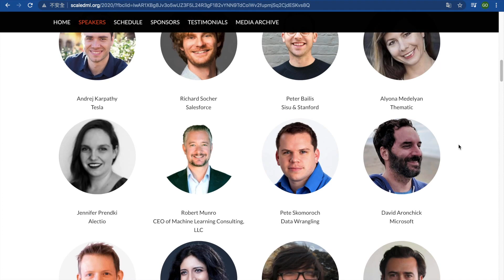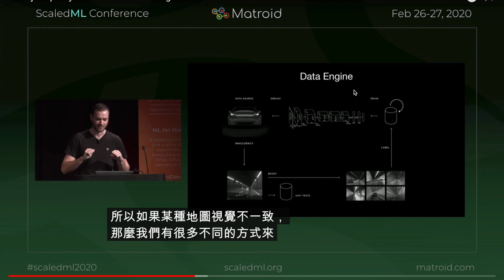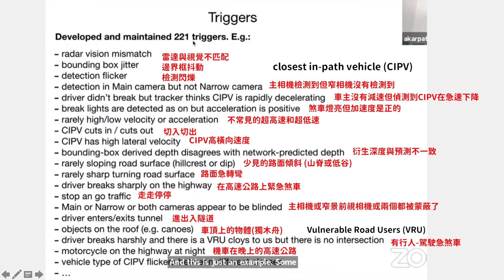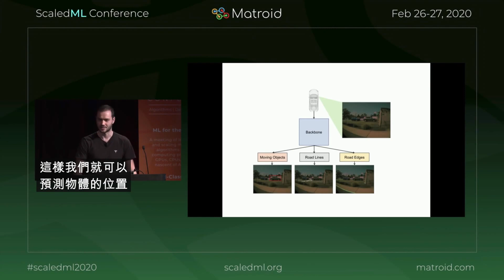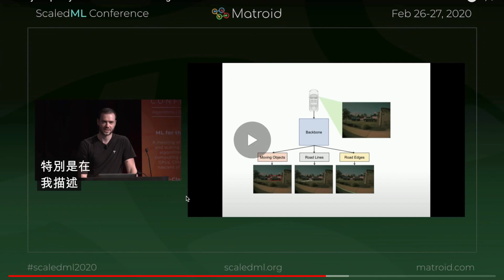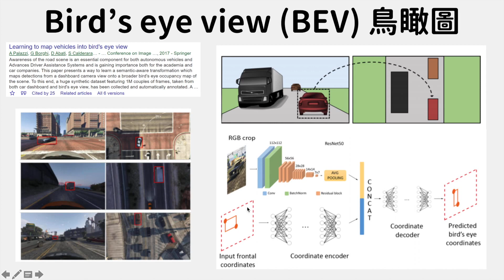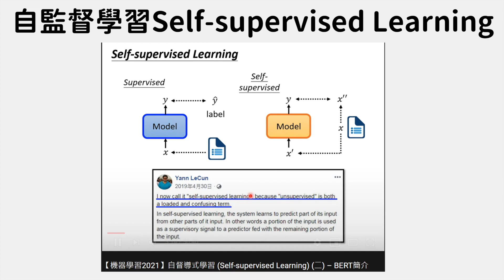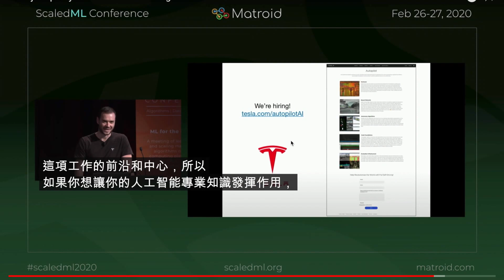特斯拉 AI的自動駕駛 AI 總監 Andrej Karpathy 在scaledML大會上的介紹 [錄製濃縮]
心得總結：自動駕駛的AI，tesla有哪些能耐

支持阿財繼續創作優質的影片

歡迎各位來到財知道's channel 本頻道主要介紹優秀公司/先進技術/美股投資/個人理財小心得
子曰：三人行，必有我師焉! 歡迎在評論區討論與提問喔!

阿財上周有直播介紹特斯拉AI總監Andrej Karpathy在ScaledML大會上介紹特斯拉，如何將AI使用在特斯拉的FSD自動駕駛，那直播比較攏長，原本是想說剪輯成精華，後來看了一下乾脆重新錄製並且濃縮！
我們知道特斯拉昨天的AI日圓滿結束，我相信許多非AI領域的朋友可能看得一頭霧水，所以大家如果先看完這支影片之後，再去看特斯拉AI日第一部分由我們Andrej Karpathy介紹的人工智能技術，會更有感覺喔！

自動駕駛技術大解析 終極之戰 ! 特斯拉為首的電腦視覺 + AI model vs 光達 LiDAR (上)

自動駕駛技術大解析 終極對決 !! 華為谷哥LiDAR光達的挑戰 ? 特斯拉FSD電腦視覺的未來又是...? (下)

純視覺怎麼完成鳥瞰圖 ?

自監督學習怎麼用在自動駕駛上 ?

影片段落
00:00 AI日影片再等等喔
0:30 scaledML大會介紹-大神雲集
1:23 演講開始
2:30 Stop sign ?
6:48 HydraNet
12:50 BEV Net
17:15 自監督學習Self-supervised learning
18:25 自監督學習in自動駕駛呢?

免責聲明 本頻道分析推薦的股票或公司, 不構成任何投資建議, 只是單純分享與交流, 謝謝大家~~